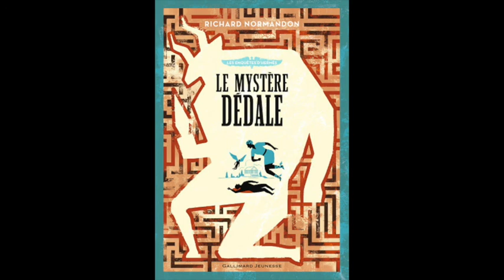Le mystère Dédale partie 2 chap 1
Lecture audio Le mystère Dédale partie 2 chap 1. Bonne lecture